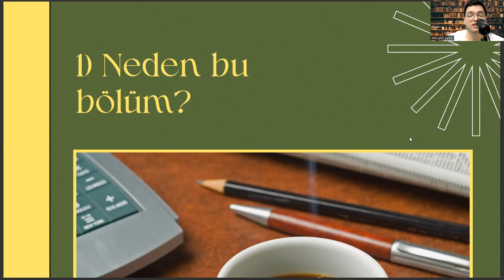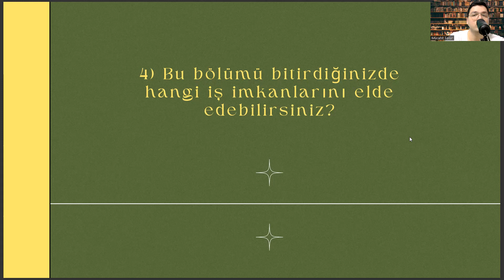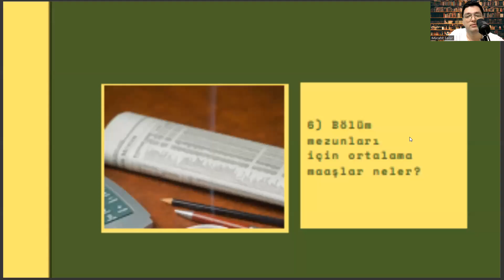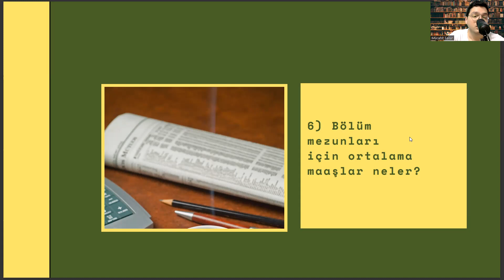Giresun Üniversitesi - Sınıf Öğretmenliği | Sınıf Öğretmenliği Başarı Sırası, İş İmkanları,Maaş,Staj